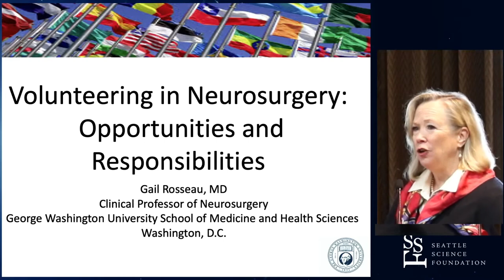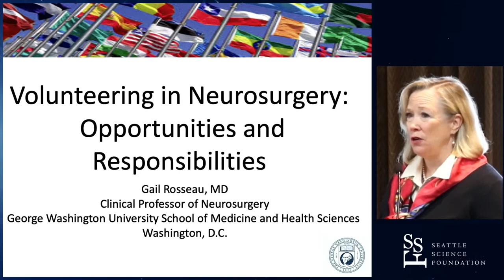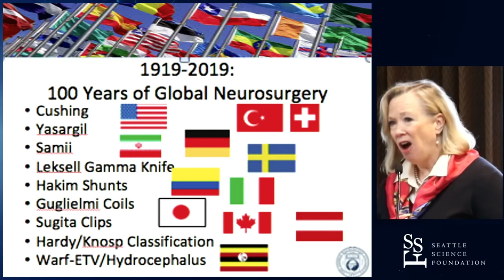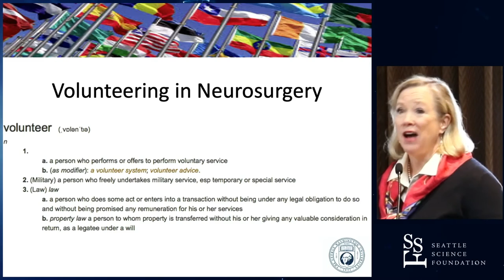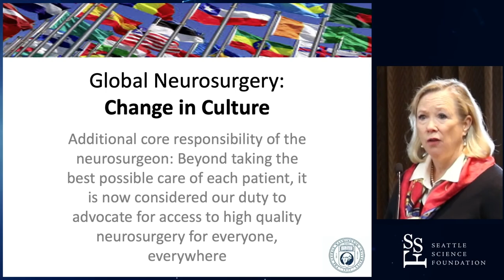Volunteering in Neurosurgery Gail Rosseau, MD